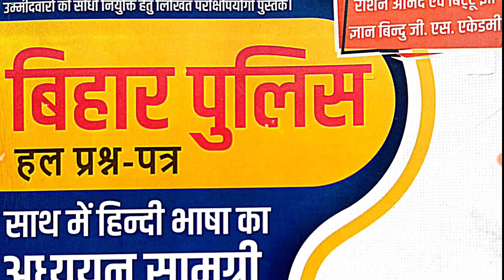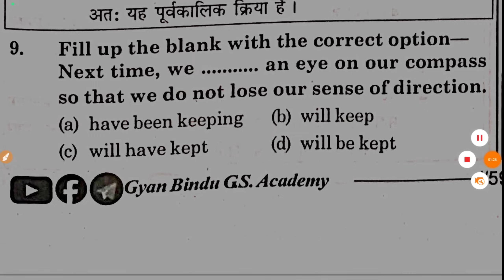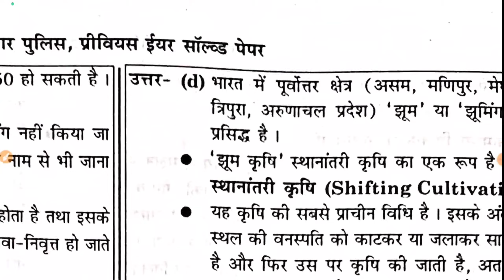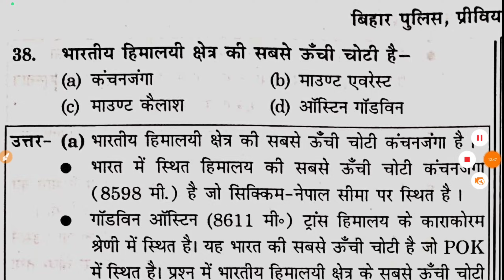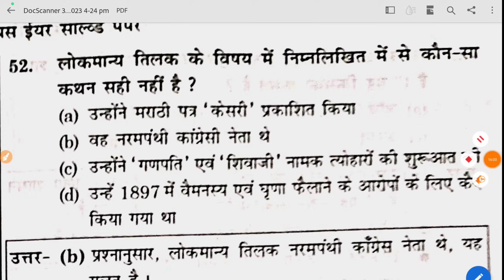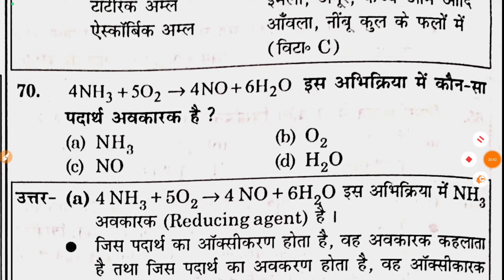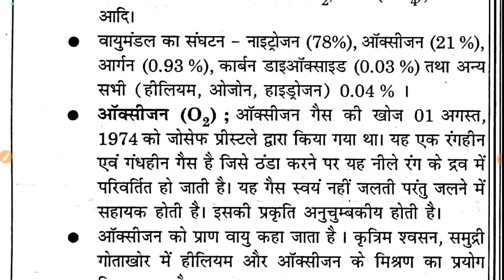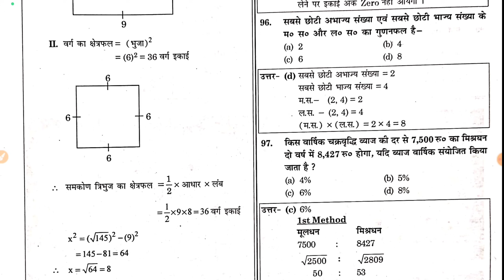Bihar police Questions Bank || Gyan Bindu GS ||SET:- 03 || जरूर देख कर जाना आप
Bihar police Gyan bindu